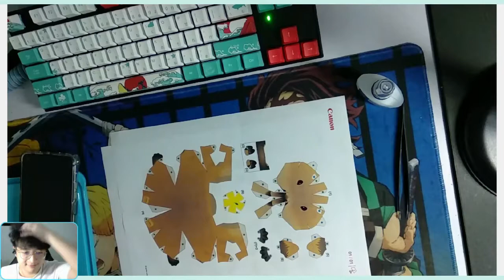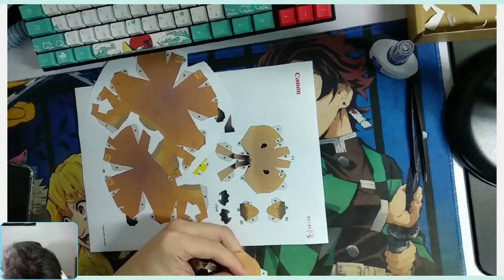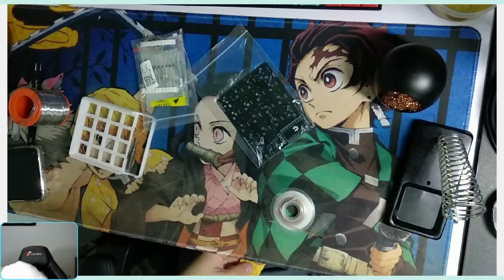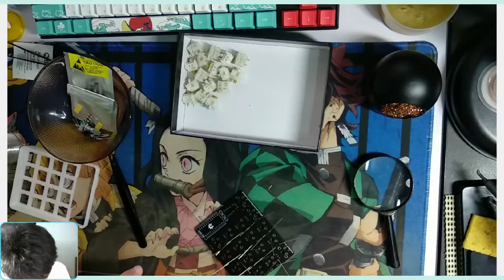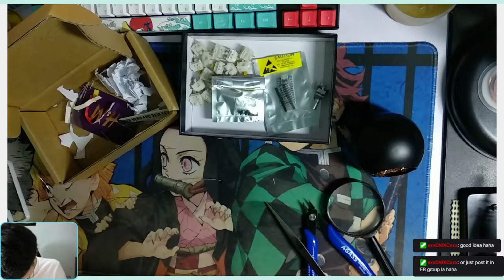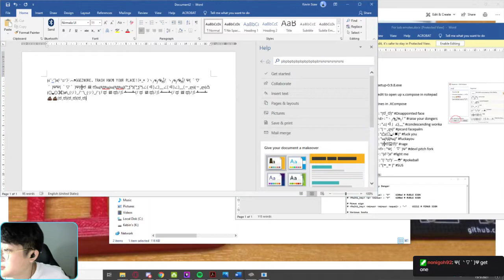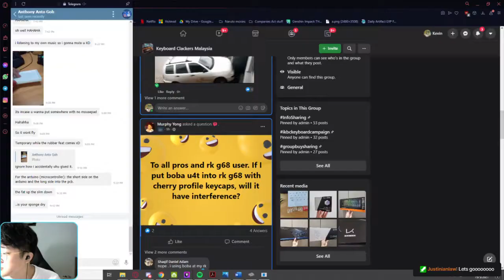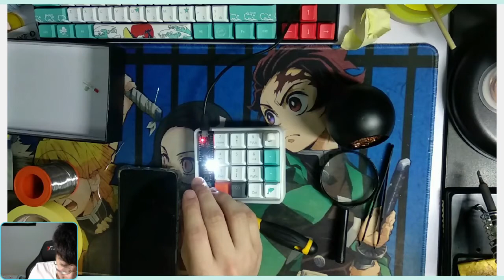Dumbpad (Case by Nonigoh92) + Capybara folding (Ayumu Saito of Craft Pocket)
Assembling the Dumbpad by my good friend Nonigoh92. We're still working out the kinks for the case though.

Also folded the head of a capybara :D